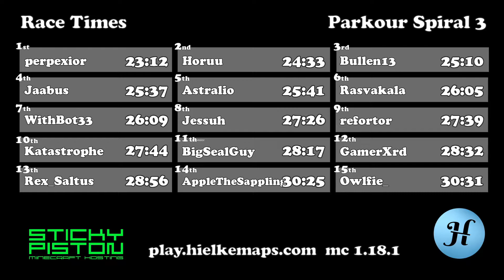Parkour Spiral 3 Launch Party [2022] | StickyPiston Hosting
in 2022, we partnered with Hielke to launch Parkour Spiral 3

00:00 - Stream begins
03:35 - Round 1
39:47 - Round 2
1:30:46 - Round 3
2:09:00 - Winners